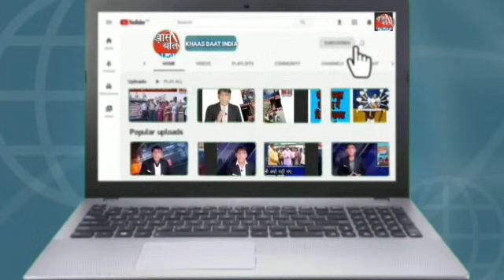Khaas Baat India में Sanjay Sinha बता रहे हैं कि अमर ज्योति जवान से क्यों हटाई गई मशाल